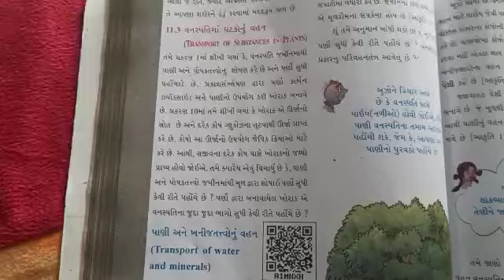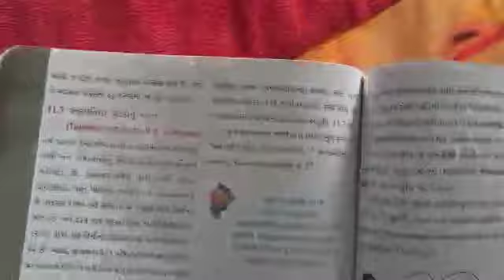Date :08/01/2021 Sub : science Std :7 H. W :ch.11, પ્રાણીઓ અને વનસ્પતિ માં વહન, part-B, વિડીયો સમજવો